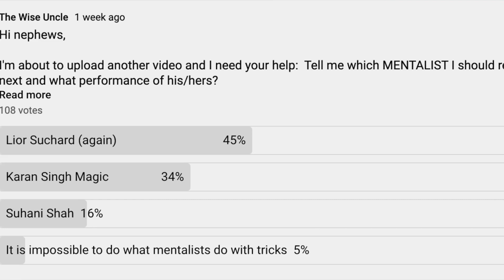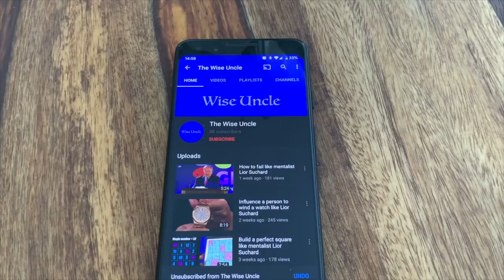How to transfer touch like Master Mentalist Lior Suchard, Revealed! (Invisible touch trick)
Mentalists often do a performance where they transfer touch sensation between one person to another. This trick is called "Invisible touch".
In this video we show Master Mentalist Lior Suchard doing it and we find a way to do it with simple tricks while making sure that it looks and sounds exactly the same.

This channel and the videos in it are a satire criticism about magic, public shows and magicians (including illusionists, mentalists and master mentalists).
The channel includes research and review about magic shows performers, and the magic done by them, that are shown in public. The channel supplies commentary and interpretation to how the magic acts were performed according to the channel owner’s best knowledge and understanding.
The channel provides solutions to the way the magic acts are done, although it is not claiming the solutions provided are the precise and/or the only way to do it.